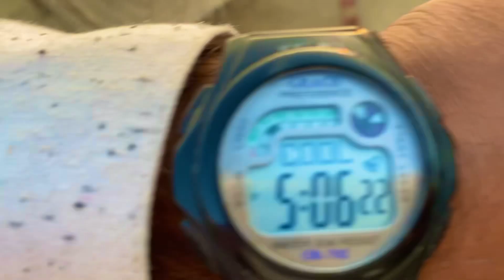Pakistani village family vlogs new family vlogs 2025